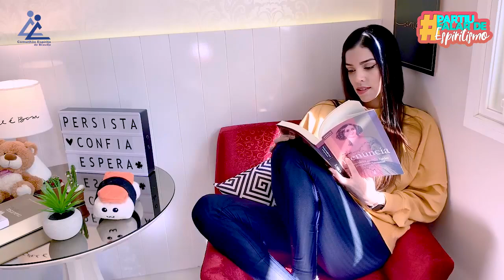Partiu Falar de Espiritismo | #01 - APRESENTAÇÃO - TEMA: PENSAMENTO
Partiu Falar de Espiritismo | #1 - PENSAMENTO

PartiuFalarDeEspiritismo é uma produção da TV Comunhão e da Diretoria de Infância e Juventude da Comunhão Espírita de Brasilia.

O projeto tem como objetivo, alcançar os jovens, através  de temáticas do nosso cotidiano, com base na Doutrina Espírita, utilizando abordagem e olhar jovem, trazendo simplicidade e dinâmica para temas tantas vezes complexos.

O programa é apresentado por Camila Machado, e suas edições inéditas, são  disponibilizadas, toda segunda feira, às 21 horas, no Canal do YouTube, da Comunhão Espírita De Brasília.

ESPIRITISMO

Quando Surgiu?

Porque estudá-lo?